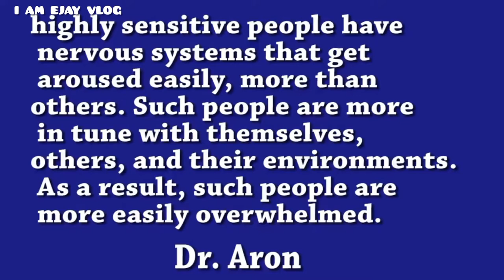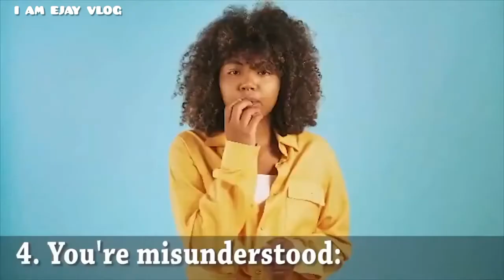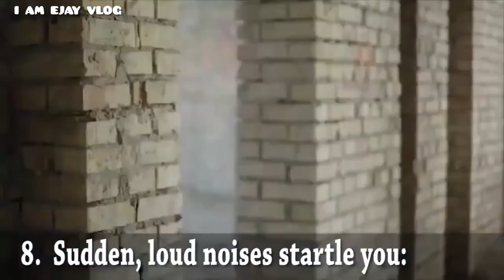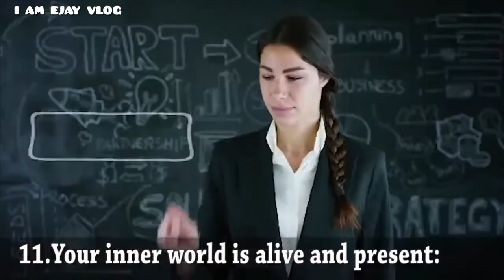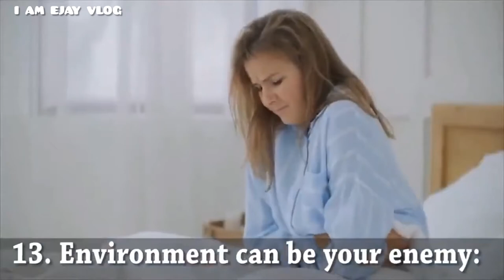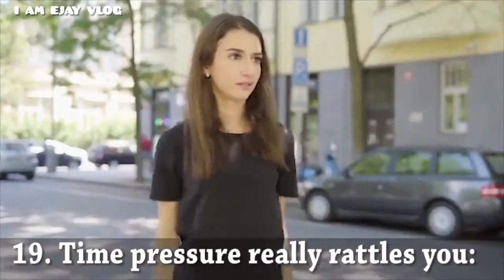Surprising Traits of Highly Sensitive People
Maraming-maraming salamat po sa patuloy nyong pagsuporta sa aking channel.Saranghae☺️ at Godbless